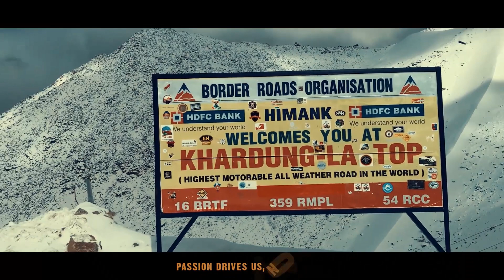Best Leh Ladakh Bike Ride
This film depicts the best of 50+ rides that has been successfully executed by Team Rock N Roll Riders to Leh, Ladakh in the last 4 years.

We as a riding community try our level best to keep safety as our primary concern in all our rides. Keeping the same philosophy, we urge riders to stay at home, take care of themselves. Together we shall over-come the fight against Covid-19.

For any queries on Leh Ladakh Road Trip, you can reach out to us at: Whatsapp: + 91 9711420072 || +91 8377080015 Call: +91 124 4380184 Email: | © April 2020 Rock N Roll Riders.